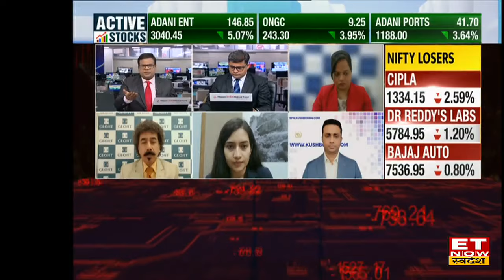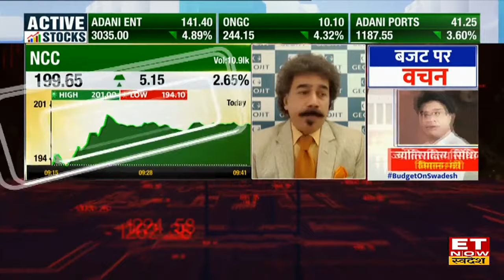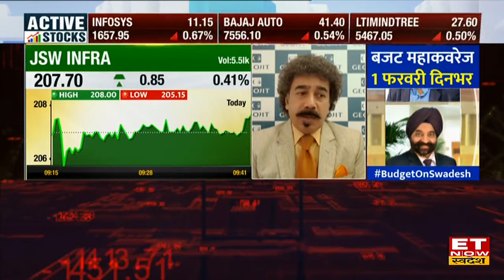Budget Update: अंतरिम बजट में सरकार कैपेक्स के लक्ष्य में कर सकती है बढ़ोतरी, जानिए पूरी खबर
अंतरिम बजट में भी कैपिटल एक्पेंडिचर में धीमेपन की उम्मीद नहीं है, सूत्रों के मुताबिक अंतरिम बजट में भी सरकार का फोकस कैपेक्स पर बना रहेगा...अंतरिम बजट में अप्रैल-जून के इंफ्रा खर्च का प्रावधान होगा. कैपेक्स का लक्ष्य अनुपातिक रूप से 10-15% बढ़ सकता है. अंतिम बजट में कैपेक्स पर और खर्च बढ़ा सकती है सरकार